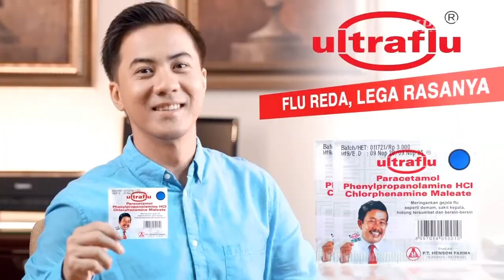BreakingNews | Gunung Merapi DI Magelang Erupsi Sejak Sabtu Siang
MAGELANG, KOMPAS.TV - BreakingNews | Gunung Merapi DI Magelang Erupsi Sejak Sabtu Siang